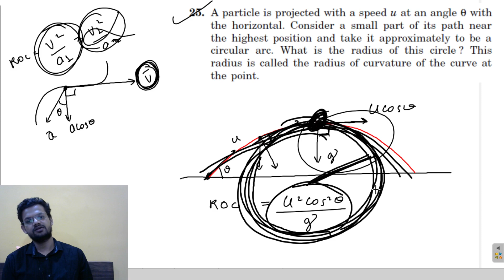HC Verma chapter 7 circular motion exercise question 25 solution